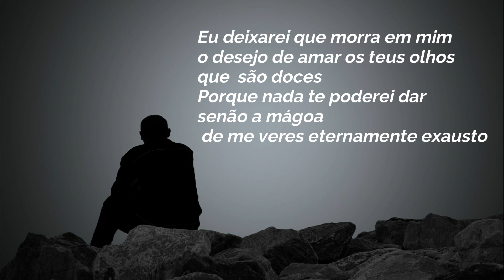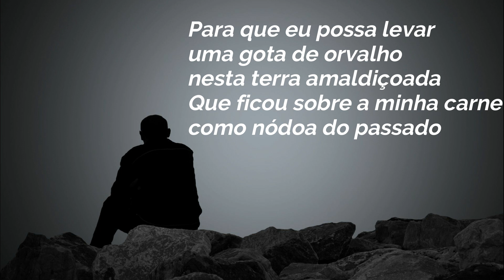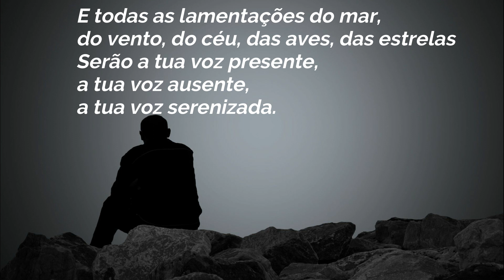AUSÊNCIA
Poema de Vinicius de Moraes para o nosso Cantinho da Poesia.